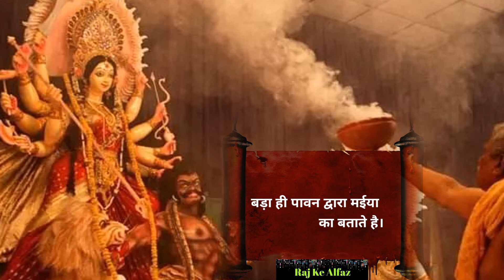जै माता दी।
Writer -Raj Bhardwaj
बड़ा ही पावन द्वारा मईया का बताते है।
यहाँ लेख लिखे किस्मत के बदल जाते है।।

मईया के सिर पे है जो ये लाल चुनरिया।
शुभ दर्शन है ये मईया का जो भक्त पाते है।।

बैठ गुफाओं मे मईया इन्तजार है करती।
सुना के दुखड़ा भक्त भी मईया को रुलाते है।।

मां वैष्णो चिन्तपुर्नी मां ज्वाला एक रूप।
दुष्ट प्राणी देख मईया को थर्र थर्र धबराते है।।

आए नवरात्रे मईया के चल चलते है मन्दिर।
अब हो न भ्रूणहत्या हम सब सौगंध उठाते है।।

तू"राज"की मनोकामना सुन रही है ना मां।
निर्मम हत्या कन्या की हर दिल को दुखाते है।।